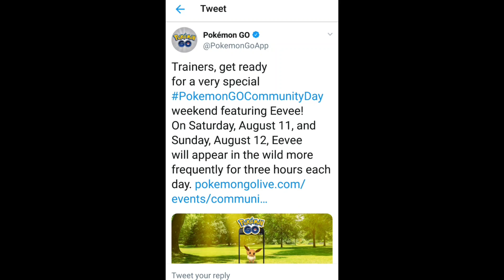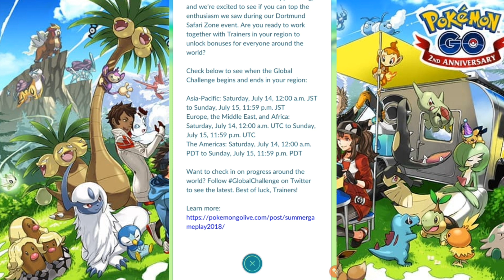SHINY EEVEE COMMUNITY DAY IN POKEMON GO | ALL SHINY EEVEE EVOLUTIONS | ALOLAN GOLEM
Eevee community day was just announced for August 11th and 12th! Two days with a 3 hour period to catch as many shiny Eevee as possible in Pokemon GO! Shiny Plusle Minun and Alolan Golem and Dugtrio!